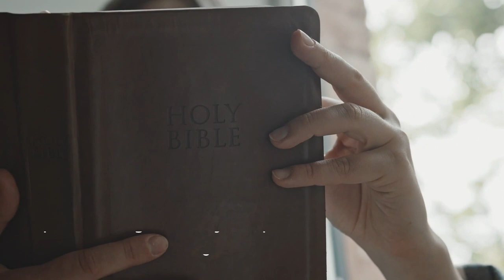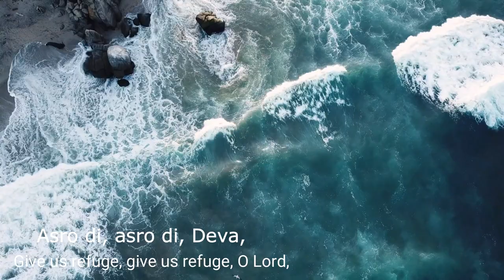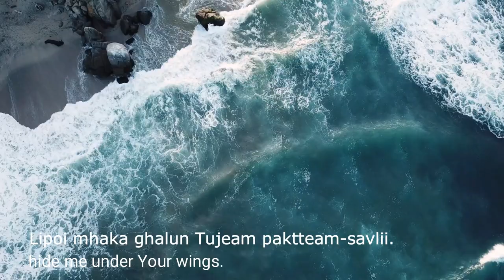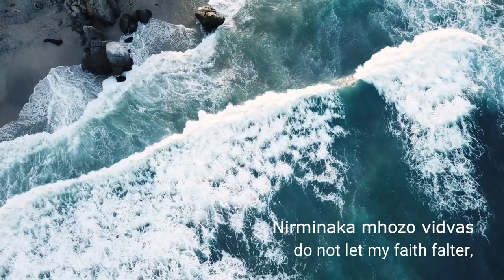Asro Di Deva | Andrew Ferrao | Piano Instrumental with Lyrics | Konkani Devotional Song 2022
A popular Goan Thanksgiving Hymn sung at church during liturgy.
Music Arrangement, Video edit & Mixing by Andrew Ferrao

Original Music credits:
Type: Hymn
Source: Gaionacho Jhelo, 1995 edition, Q-3, p. 166
Lyrics: Lino de Sa, Betalbatim, Salcete, Goa
Version 1: Lino de Sa, Betalbatim, Salcete, Goa
Version 2: Felix Lobo, Chinchinim, Salcete, Goa

Translated by: Alfred Noronha, Pandavaddo, Chorão, Goa 403 102. August 2005